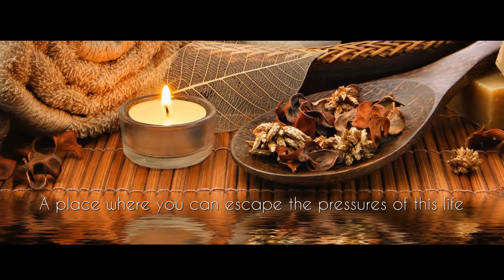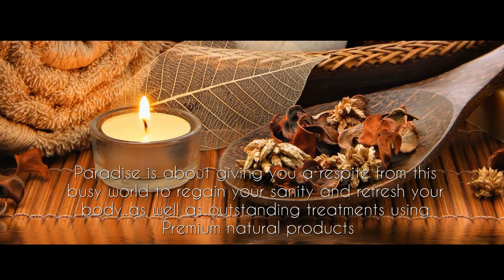Eden Wellness @ Paradise Day Spa.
Paradise Day Spa's new Eden Wellness area. Paradise Day Spa is a purpose built, Eco friendly building, covering a massive 350m2 with 7 themed areas, all set around a 60sqm indoor lagoon. | Rainforest | Bali | Vichy | Harmony | Jungle | & Eden areas.
 Paradise is about giving you a respite from this busy world to regain your sanity and refresh your body.. as well as outstanding treatments using premium natural products.
We are 5 star client rated and proud to be a carbon neutral company ~ Welcome to Paradise!